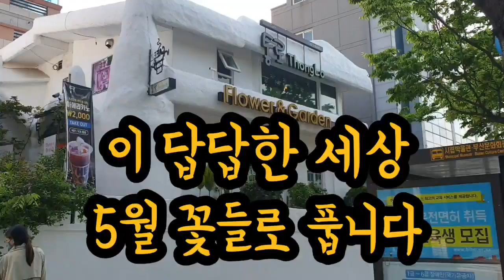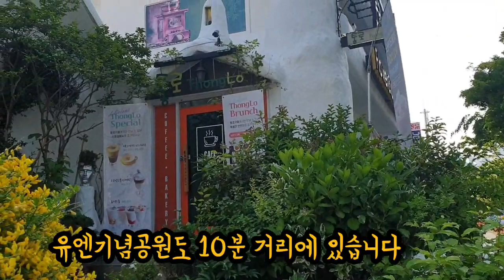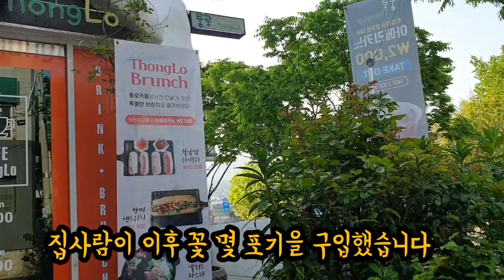최석태 방송, CST-TV 971편) 답답한 세상, 5월 꽃으로 풉니다. 멀리 외출하지 못하고 주변 꽃가게에서 꽃향기를 맡습니다. 슬픔과 아쉬움을 훌훌 털어보려 합니다만...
답답한 세상, 5월 꽃으로 풉니다. 멀리 외출하지 못하고 주변 꽃가게에서 꽃향기를 맡습니다. 슬픔과 아쉬움을 훌훌 털어보려 합니다만...